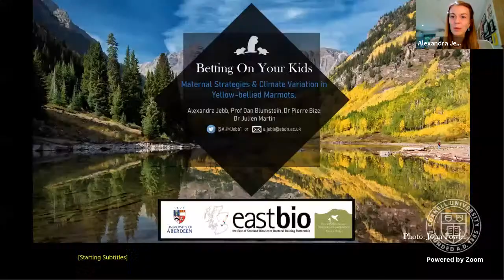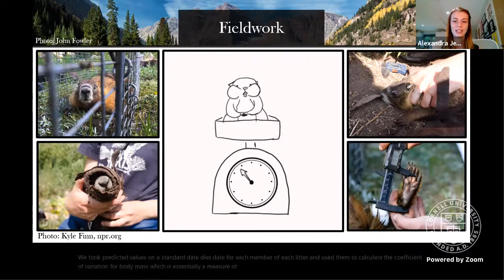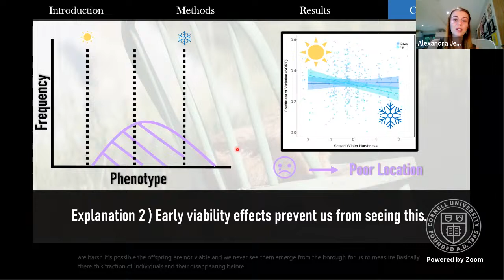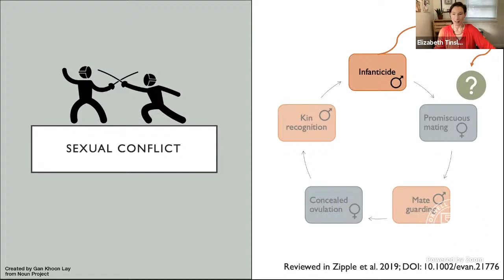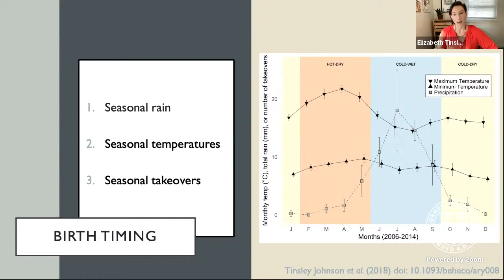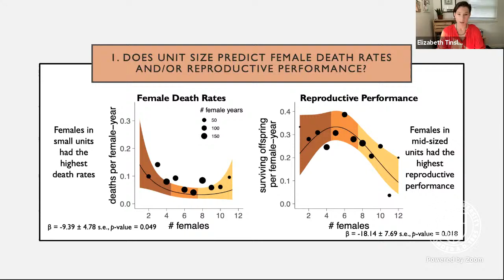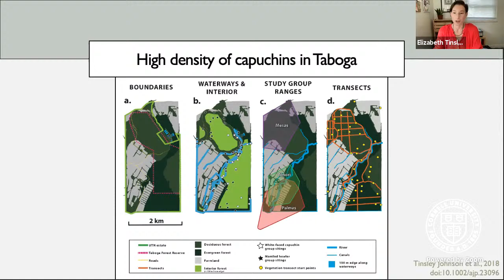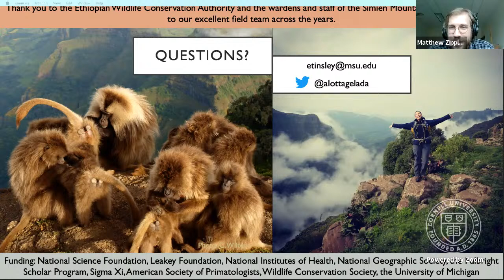Alexandra Jebb and Dr. Elizabeth Tinsley Johnson : LTAR seminar